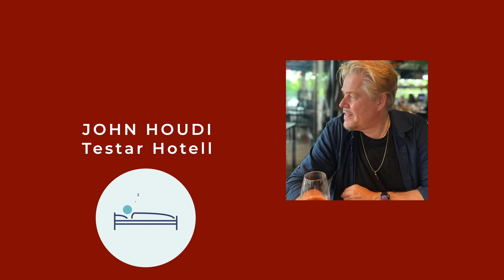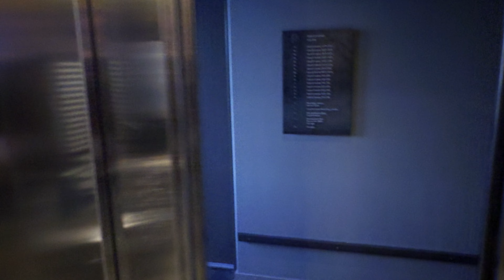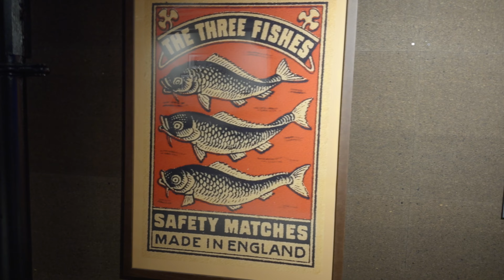Jag testar hotell - Quality Hotel Match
I mitt yrke som underhållare i snart fyra decennier har jag bott på otaliga hotell världen över.
Tänkte börja visa upp hotellen jag får bo på. 9 av 10 gånger är det mina kunder som bokat hotellet så jag vet inte vad det är för hotell jag kommer övernatta på.
Följ med på resan när jag testar hotell. Första hotellet är Quality Match Hotel i Jönköping

Tack för att du tittar på mina videos 🙏